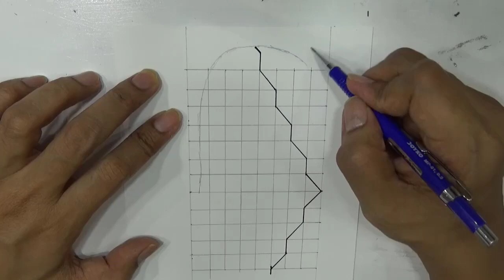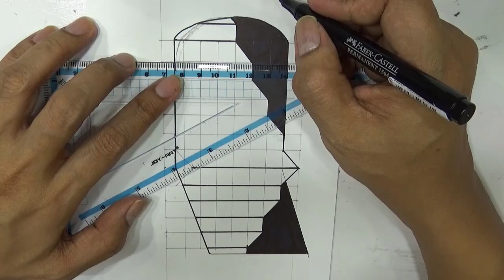Belajar cara menggambar 3d di kertas untuk pemula dengan mudah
cara menggambar sketsa wajah dengan pensil untuk pemula
cara menggambar kartun muslimah langkah demi langkah
belajar menggambar cara menggambar pemandangan alam
cara menggambar sketsa wajah manusia dengan pensil
cara menggambar sketsa wajah menggunakan pensil
cara menggambar wanita berjilbab dengan pensil
cara melukis wajah dengan pensil untuk pemula
cara menggambar tubuh manusia dengan pensil
cara menggambar wajah manusia dengan pensil
cara menggambar wajah manusia untuk pemula
jenis pensil untuk menggambar sketsa wajah
cara menggambar sketsa wajah dari samping
cara menggambar sketsa wajah untuk pemula
cara melukis wajah manusia dengan pensil
cara menggambar wajah dengan pensil 2b
cara menggambar wajah wanita berjilbab
cara menggambar manusia dengan pensil
cara menggambar kartun dengan pensil
cara menggambar rambut dengan pensil
cara menggambar hewan dengan pensil
cara melukis wajah dengan pensil 2b
cara melukis wajah orang agar mirip
cara menggambar orang dengan pensil
cara menggambar wajah dengan pensil
cara menggambar binatang untuk anak
cara menggambar orang untuk anak tk
cara menggambar binatang yang mudah
cara menggambar orang dengan mudah
cara menggambar hewan dengan mudah
cara menggambar sketsa wajah orang
cara menggambar orang untuk pemula
cara menggambar manga untuk pemula
lukisan pensil wajah wanita cantik
langkah langkah menggambar bentuk
cara melukis wajah dengan pensil
cara menggambar hewan dari angka
cara menggambar binatang kelinci
langkah langkah menggambar anime
cara menggambar orang yang mudah
gambar hewan yang mudah digambar
langkah langkah menggambar hewan
cara menggambar hewan yang mudah
bagaimana cara menggambar orang
cara membuat gambar pemandangan
cara menggambar anime perempuan
cara menggambar hewan berkaki 4
cara menggambar orang perempuan
teknik menggambar dengan pensil
cara menggambar hewan sederhana
cara membuat gambar perspektif
belajar menggambar pemandangan
gambar lukisan wanita berhijab
cara menggambar orang berhijab
teknik teknik menggambar model
gambar lukisan orang perempuan
cara membuat gambar yang bagus
cara menggambar dengan pensil
belajar melukis dengan pensil
cara menggambar wajah manusia
cara menggambar untuk anak tk
cara membuat gambar karikatur
teknik menggambar pemandangan
macam macam teknik menggambar
cara menggambar untuk anak sd
menggambar menggunakan pensil
cara membuat gambar 3 dimensi
cara menggambar sketsa wajah
cara menggambar untuk pemula
cara melukis wajah perempuan
cara menggambar wajah wanita
cara membuat gambar binatang
cara menggambar dengan mudah
cara menggambar anime jepang
cara membuat gambar doraemon
teknik menggambar perspektif
teknik melukis dengan pensil
cara menggambar orang kartun
cara menggambar mata manusia
cara menggambar dengan bagus
cara menggambar wajah orang
melukis wajah dengan pensil
cara mudah menggambar orang
cara menggambar pemandangan
lukisan wajah dengan pensil
cara menggambar dengan baik
cara mudah menggambar hewan
belajar menggambar binatang
cara menggambar 3d dengan pensil untuk pemula
cara membuat lukisan 3 dimensi dengan pensil
cara membuat lukisan 3d menggunakan pensil
cara menggambar 3d dengan pensil sederhana
cara menggambar 3d di kertas untuk pemula
cara membuat tulisan 3d dengan pensil
cara menggambar 3d dengan pensil 2b
contoh gambar 3 dimensi yang mudah
cara membuat lukisan 3d di kertas
cara membuat lukisan 3d sederhana
cara menggambar autocad 3 dimensi
contoh gambar 3 dimensi sederhana
cara menggambar 3d dengan pensil
cara menggambar 3d untuk pemula
cara menggambar rumah 3 dimensi
wallpaper dinding 3d ruang tamu
cara membuat lukisan 3 dimensi
cara edit foto jadi kartun 3d
cara menggambar 3d art pencil
wallpaper animasi 3d bergerak
cara menggambar 3d di kertas
cara menggambar tiga dimensi
gambar 3 dimensi pemandangan
gambar 3d menggunakan pensil
gambar pemandangan 3 dimensi
gambar 3 dimensi yang mudah
wallpaper keren 3d bergerak
gambar grafiti 3d di kertas
gambar wallpaper dinding 3d
lukisan pensil 3d di kertas
menggambar 3d dengan pensil
teknik menggambar 3 dimensi
aplikasi membuat gambar 3d
gambar 3 dimensi sederhana
contoh gambar tiga dimensi
gambar seni rupa 3 dimensi
gambar wallpaper 3 dimensi
wallpaper 3d keren android
walpaper 3 dimensi terbaru
cara melukis 3d di tembok
cara menggambar 3 dimensi
download gambar 3 dimensi
gambar 3 dimensi yg mudah
gambar graffiti 3 dimensi
gambar wallpaper keren 3d
lukisan dinding 3 dimensi
wallpaper 3 dimensi keren
cara menggambar 3dimensi
cara menggambar mobil 3d
cara menggambar rumah 3d
contoh lukisan 3 dimensi
gambar abstrak 3 dimensi
gambar animasi 3 dimensi
gambar lukisan 3 dimensi